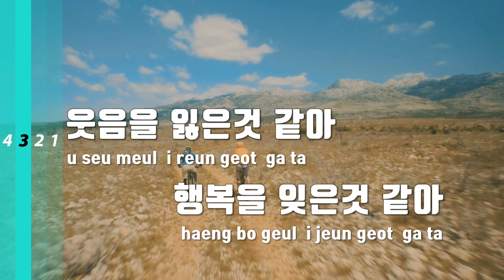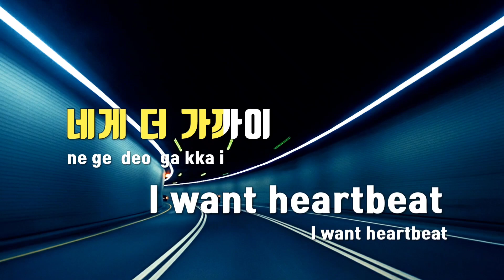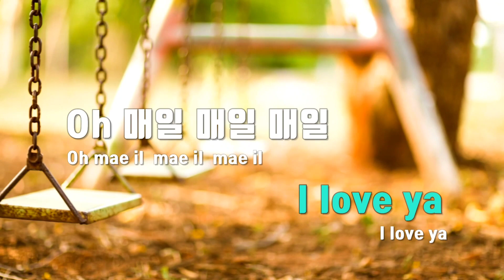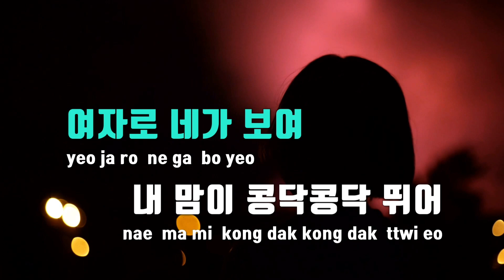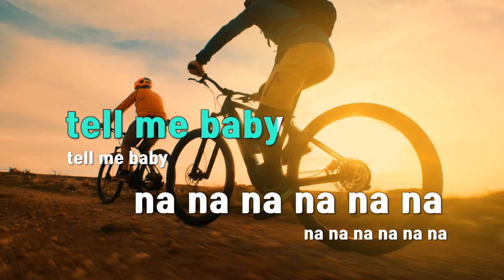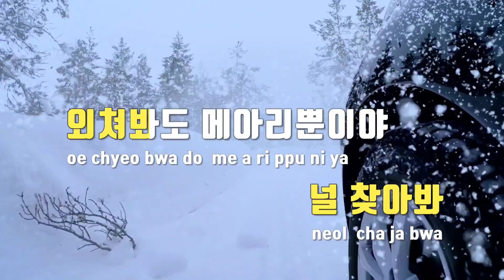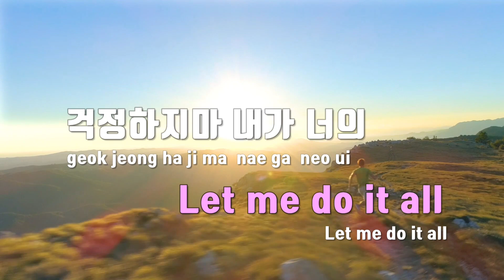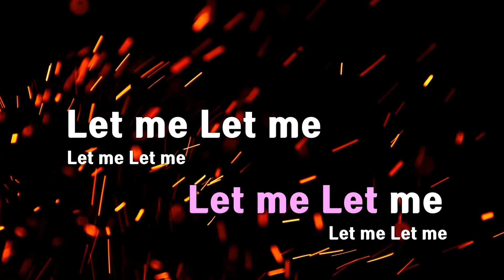[TJ노래방 / 메들리] 골든차일드 반주 플레이리스트 메들리 / TJ Karaoke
🦖메들리 곡 순서🦖
24556. WANNABE - 골든차일드 / 00:00~03:25
96401. 담다디 - 골든차일드 / 03:25~06:50
97241. 너라고(It's U) - 골든차일드 / 06:50~09:54
54949. Without You - 골든차일드 / 09:54~13:41
98107. LET ME - 골든차일드 / 13:41~16:47